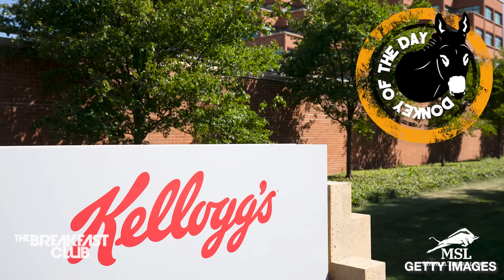Kellogg's CEO Says Poor Families Should Eat Cereal For Dinner